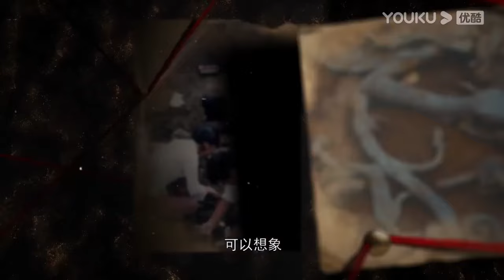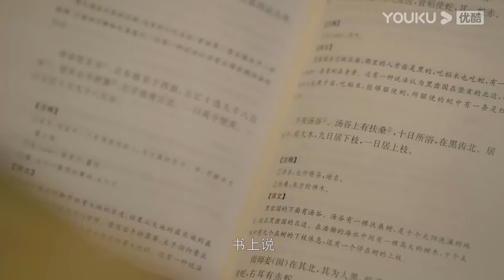三星堆重启发掘！三星堆青銅神樹，究竟藏了多少秘密#隐秘的细节